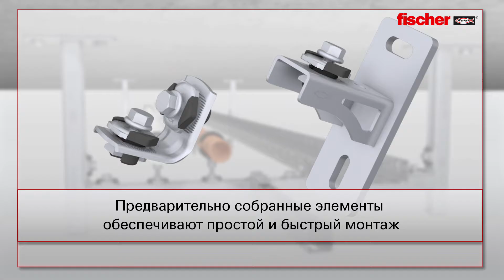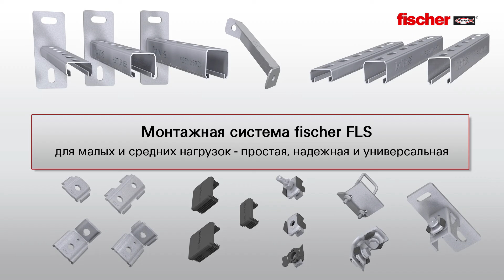Монтажная система FLS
Видео материалы "Монтажная система FLS"